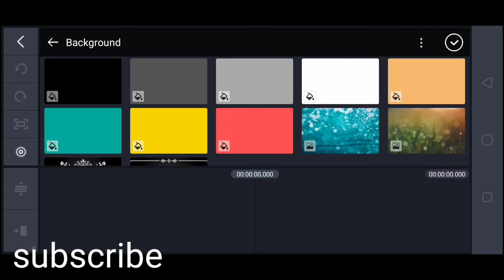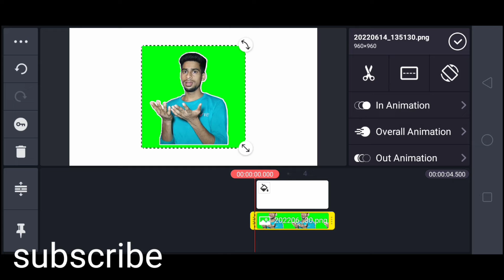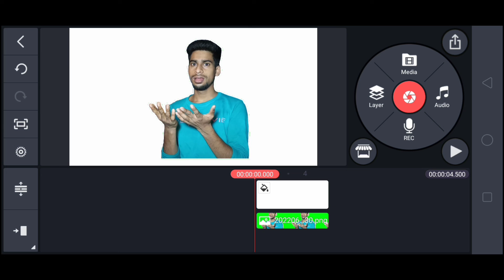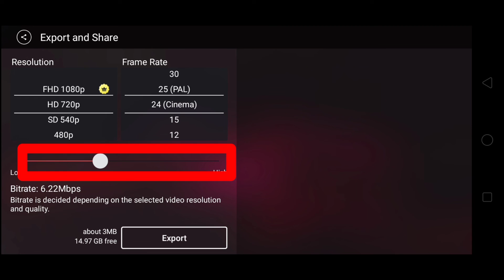how to remove a green screen in Photoshop ! photo ke background ko remove kaise kare !